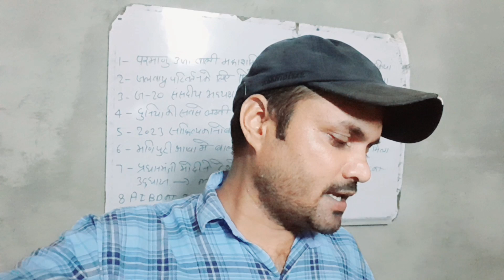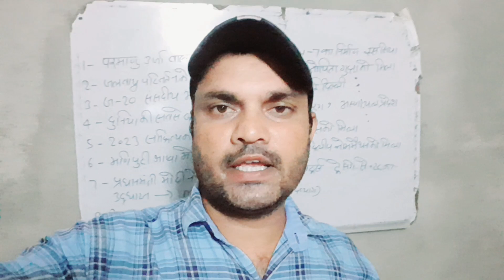RRC Group D Vacancy 2024 | Railwey New Vacancy 2024 | rrb ntpc Vacancy 2024| Railwey Vacancy News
rrb je form fill up
rrb group d kya hota hai
rrb group d salary details